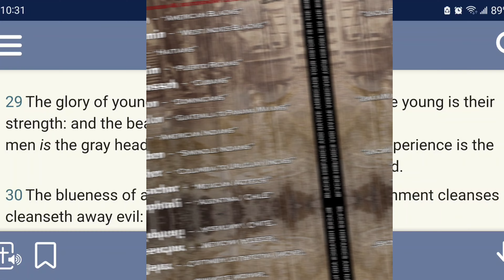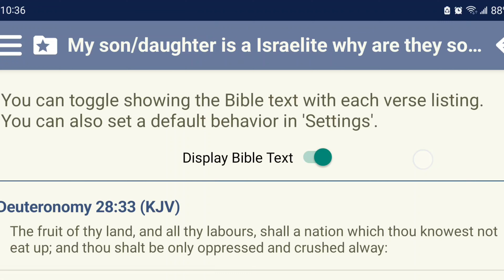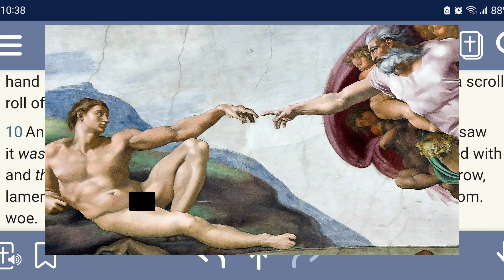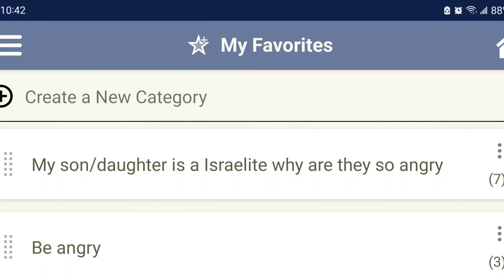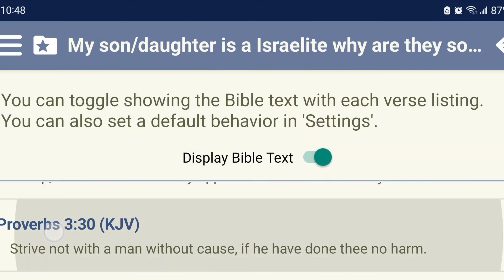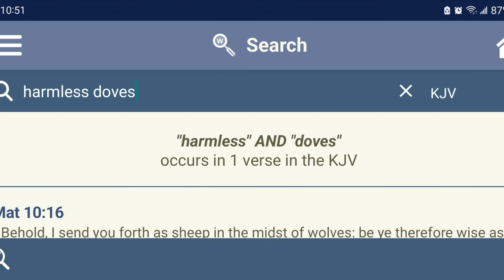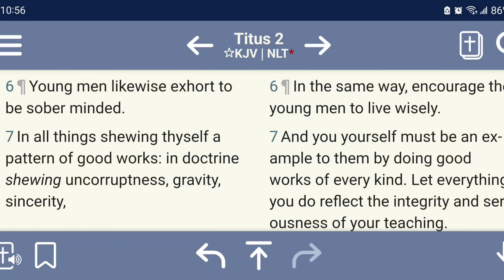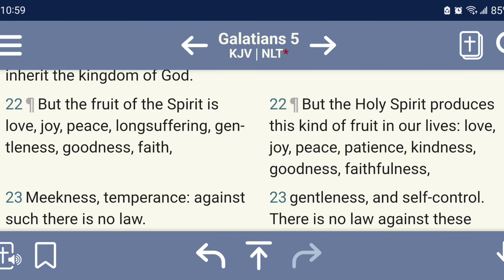My Son/Daughter is a israelite, why are they angry can you help me understand